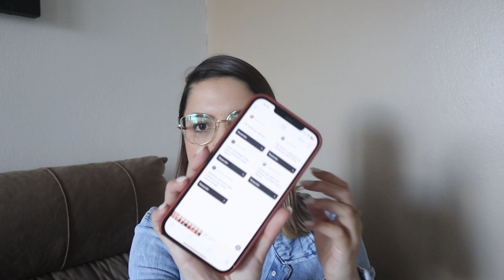RESPONDENDO PERGUNTINHAS DE VOCÊS | Carol Machado